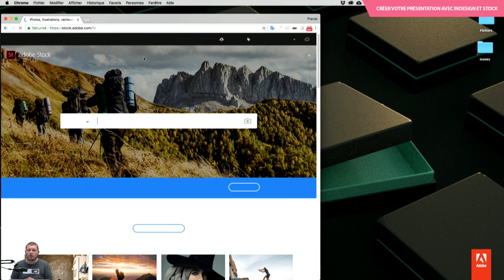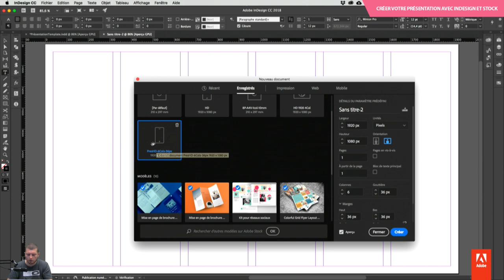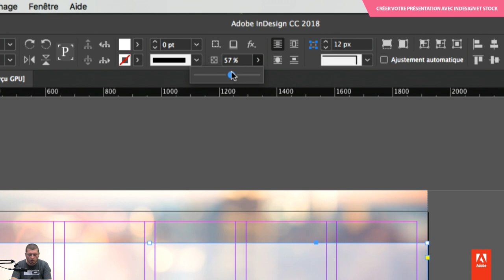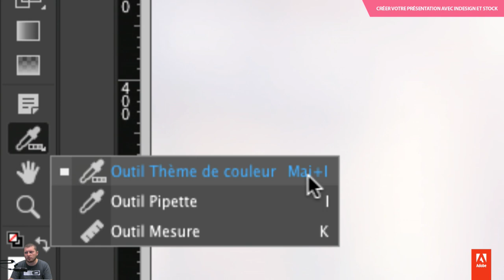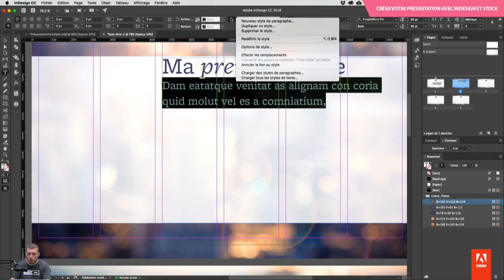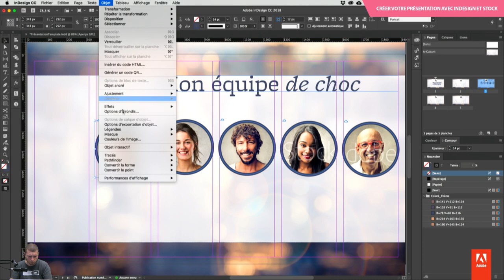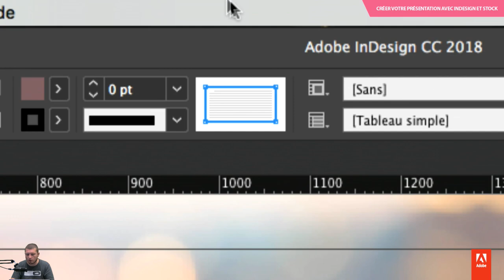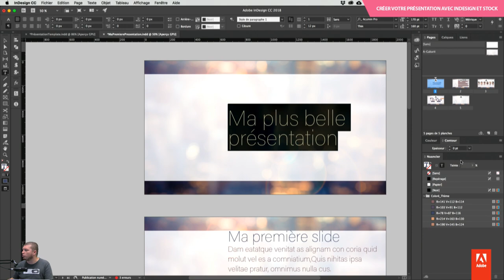Créer votre présentation avec InDesign et Stock | Adobe France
Durant cette session, nous allons utiliser InDesign pour réaliser une présentation, sur écran, que vous saurez personnaliser et adapter aux diverses situations et clients abordés.